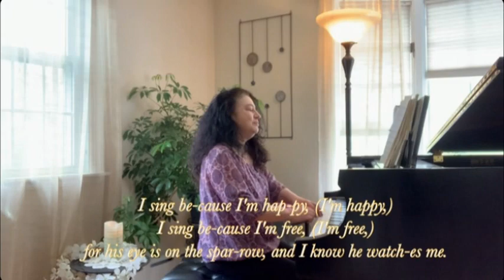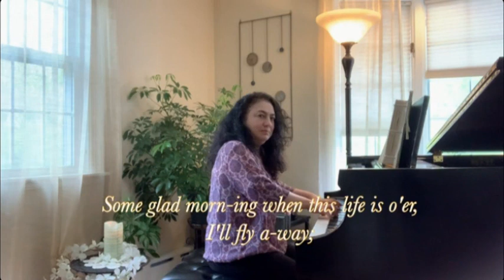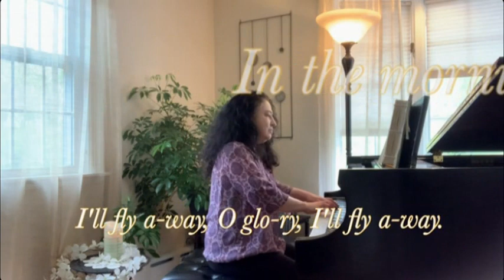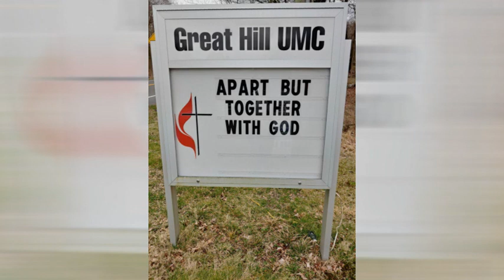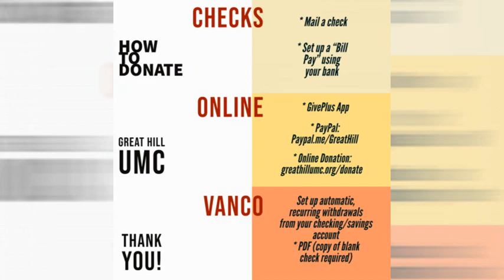Great Hill United Methodist Church - Mother's Day - May 10 2020